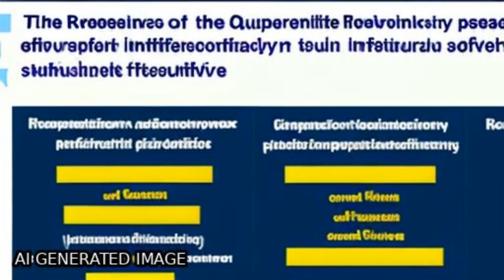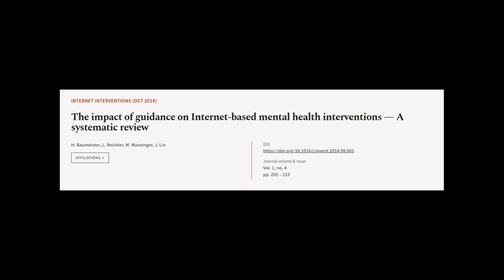The impact of guidance on Internet-based mental health interventions — A systematic r... | RTCL.TV